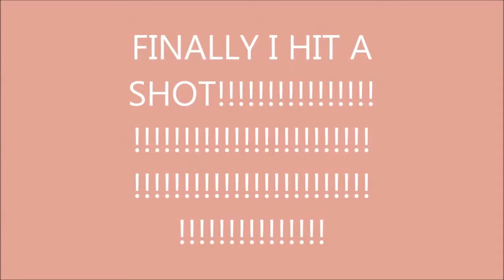PeledApple- FINALLY HIT A SHOT!!!!!!!!!!!!!! ( sick suicide shot )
after a long night I finally hit a shot on free for all the journey is completed I am gonna try hit more of these.